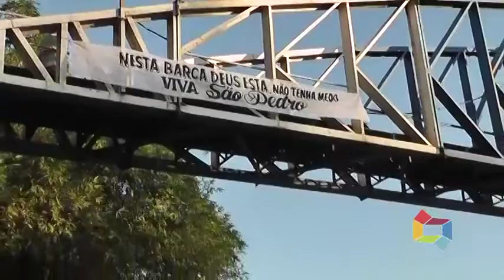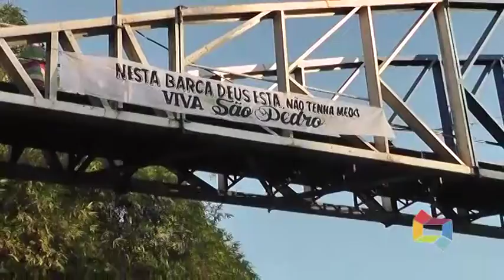PROCISSÃO DE SÃO PEDRO 30 06 2020